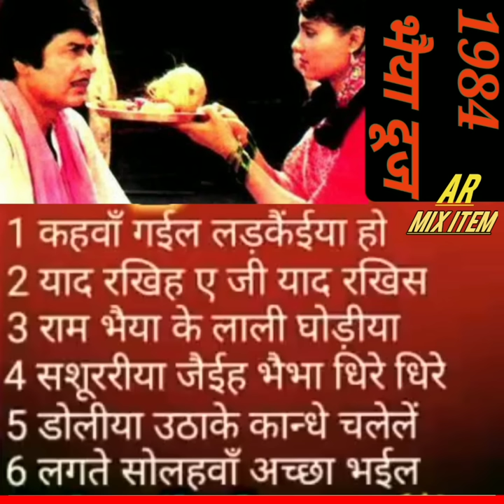kahva Gail ladkaiya ho | bhaiya dooj movie full song | bhojpuri song latest | old bhojpuri song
इस Link को Click करके IIFL (INDIA INFOLINE) में अपना डीमेट अकाउंट खोलके स्क्रीन शॉट लेके मुझे इस नंबर पर व्हाट्सएप करदे
आपको प्रीमियम सपोर्ट ग्रुप में जोड़ दिया जाएगा.
(NORMAL PLAN 1PAISA )

CLICK NOW